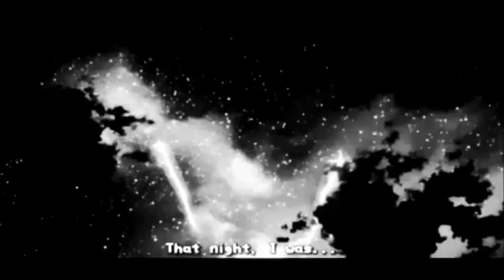[DUBSTEP] Bloody Poem - More shining ( AMV )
This is Bloody Poem's track "More shining".

Special thanks to Mora Hokosowa and all Sinister Creations stuff.